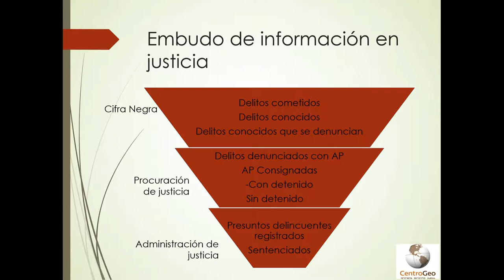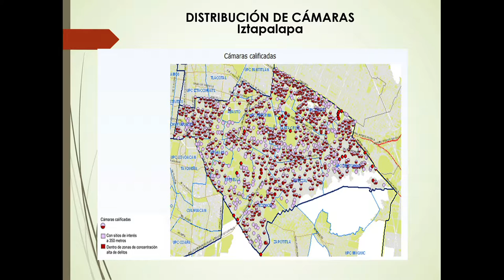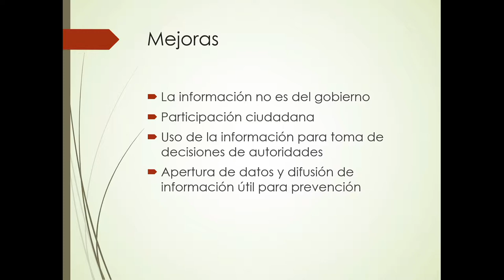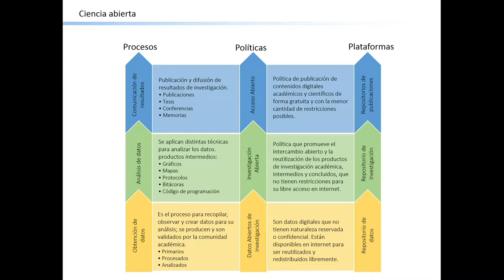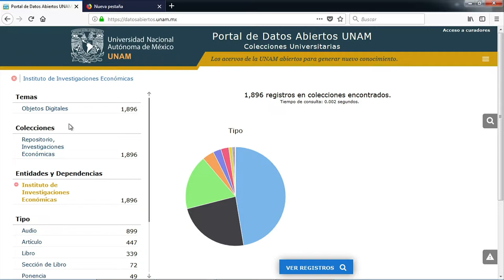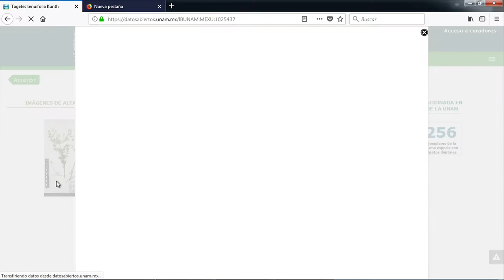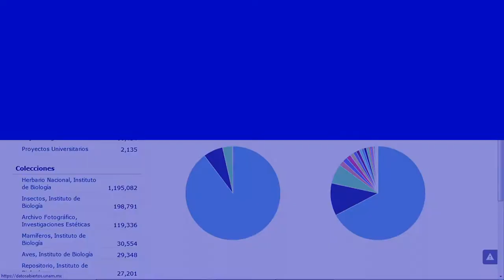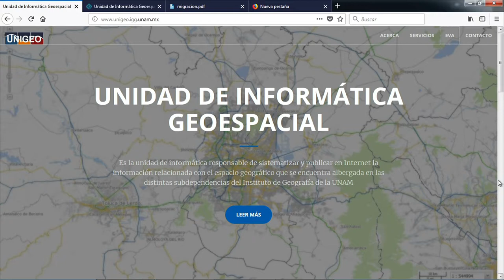II FORO DATOS ABIERTOS DE INFORMACIÓN ESPACIAL 2017 (mesa 3) - IGg UNAM